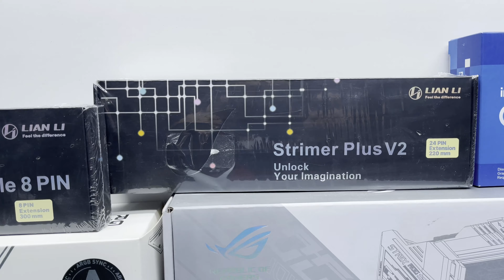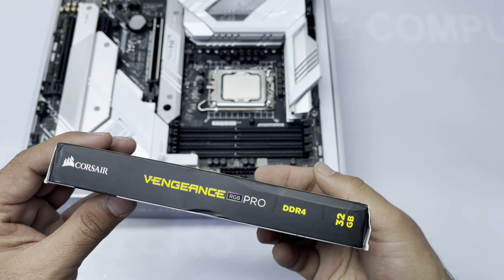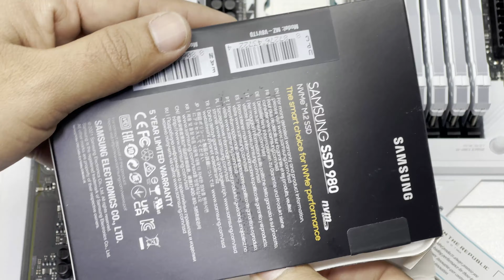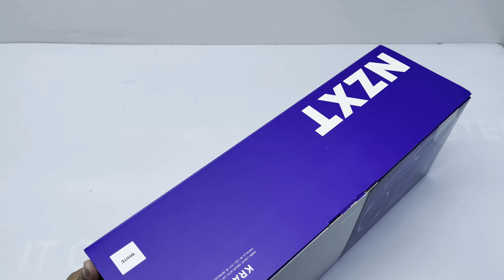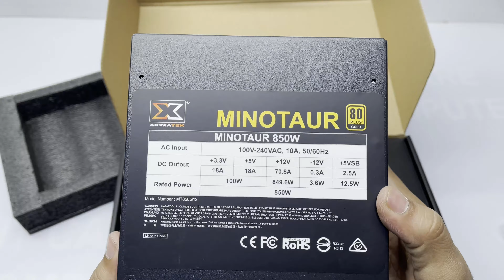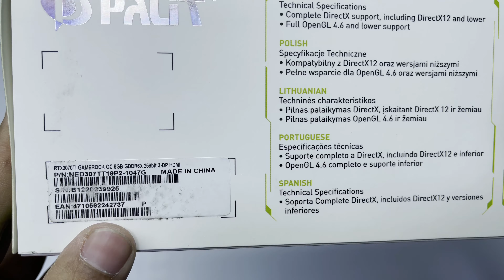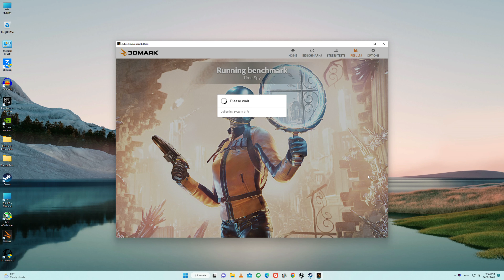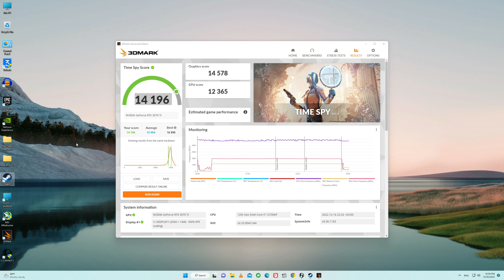New Gaming Pc Build 2023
Specifications
CPU: Core i7-12700KF  25M Cache, up to 5.0 GHz
MB: Asus Rog Strix Z690-A Gaming Wifi D4
GPU: Rtx 3070 Palit Game Rock  Oc 8GB
RAM: Corsair RGB Ram 8x4   32GB  3600mhz
SSD: M.2 Samsung 980 3500mbs
CPU Cooler :   Nzxt Kraken Z73 Rgb liquid cooler
Power: Xigmatek Minotaur 850W 80+Gold
Case: Xigmetek Aquris Plus
Cable: Lianli Strimer Plus V2 triple 8pin and Strimer plus v2